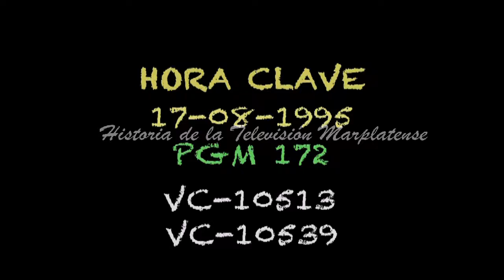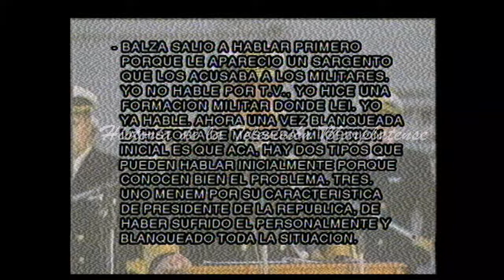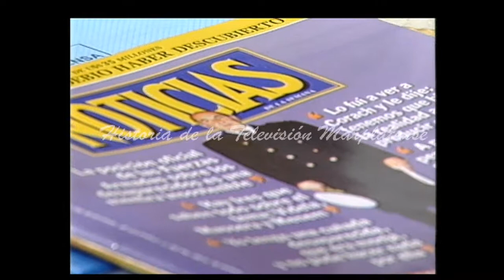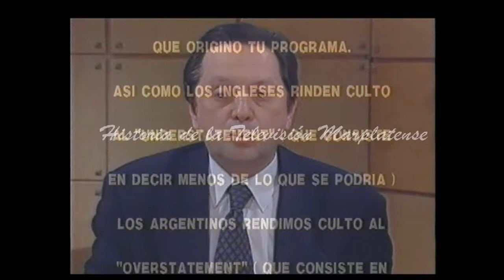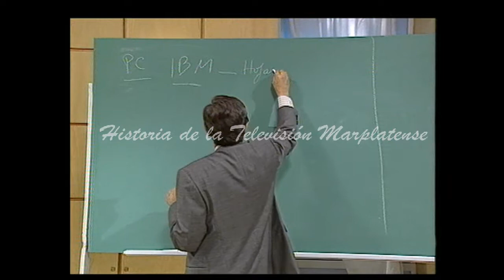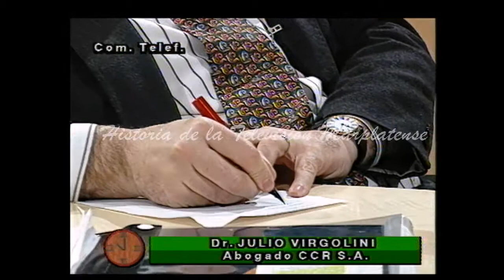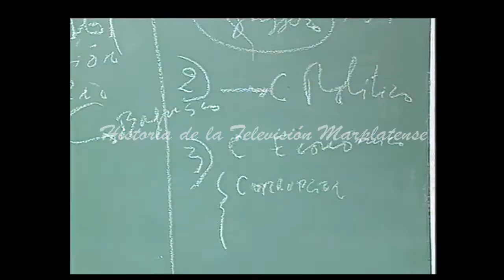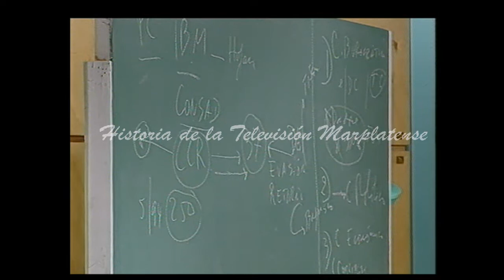PROGRAMA HORA CLAVE DEL 17-08-1995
HISTORIA DE LA TELEVISION MARPLATENSE:

Si queres colaborar para poder seguir recuperando material podes hacerlo a travez de

Póngase en contacto con nosotros:
Facebook: Historia de la televisión marplatense

                                                                                                             HTVMDP